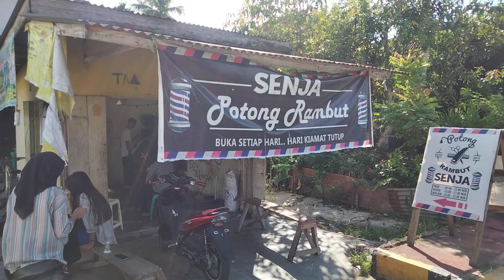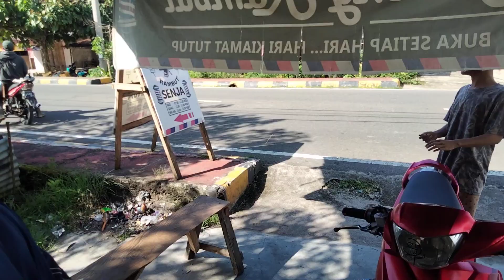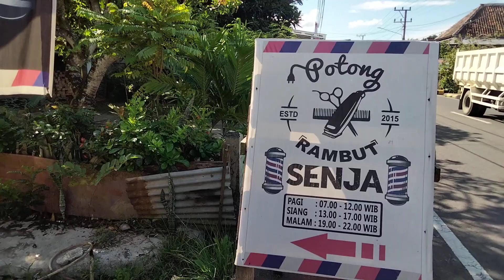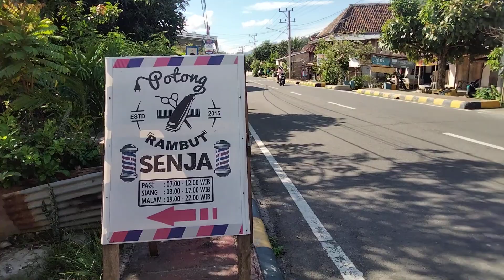POTONG RAMBUT SENJA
Potong Rambut Senja Kelurahan Kisau Kecamatan Muaradua Kabupaten Oku Selatan Provinsi Sumatera Selatan RI..🇮🇩